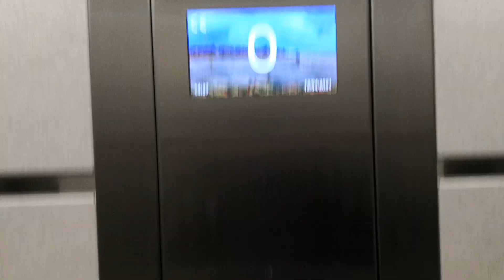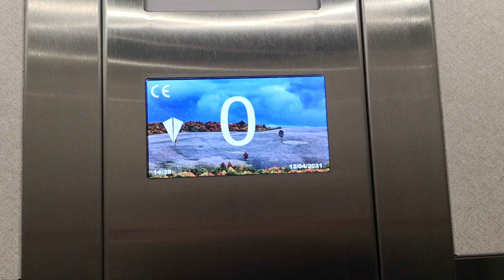Nowa Winda Lift Projekt z 2021 roku, Burzyńskiego 12K, Gdańsk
Typ windy: Osobowy
Modernizacja: Nie
Piętra: 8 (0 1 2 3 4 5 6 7)
Firma montująca windę: Lift Projekt
Prędkość: 1m/s
Rok produkcji: 2021
Udźwig: 500kg/6 osób
Nr fabryczny: LP/1206

Niestety w klatce L też Zremba już nie ma, jest w trakcie wymiany na Lift Projekt niestety. Teraz chyba będą takie windy montować za Zremby u mnie na Zaspie... :( Tragedia po prostu.